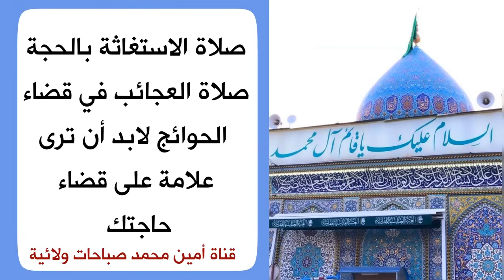سترى علامة على قضاء حاجتك في صلاة الاستغاثة بالحجة صلاة العجائب بإذن الله هذا ما حدث مع الكثير